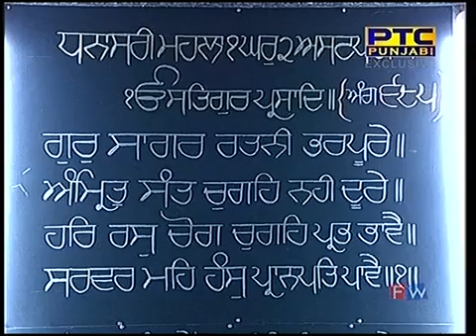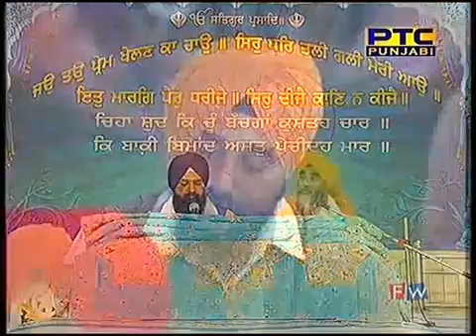Daily Hukumnama Katha Sachkhand Sri Harmandir Sahib Amritsar 30 12 2017